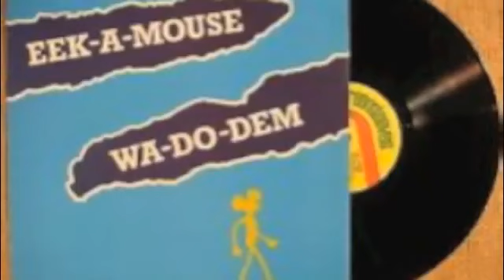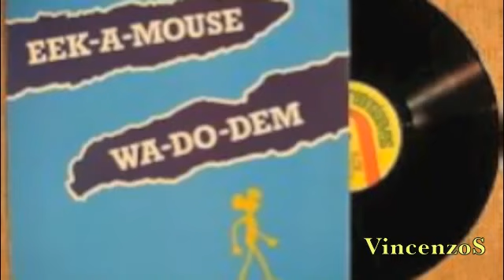EAK A MOUSE Wa do dem fast